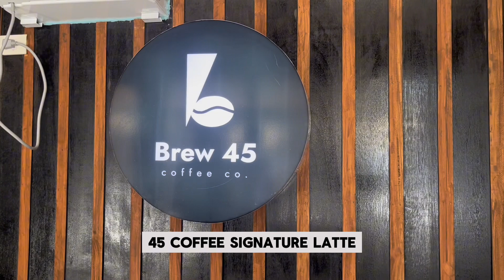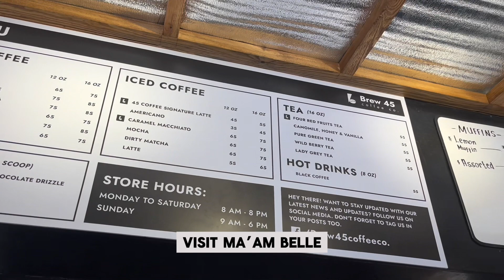Brew 45 at Old Airport | HELLO MGA KABANGBANG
My friend introduced me to this newly opened coffee shop at the Old Airport, Mandurriao, Iloilo City. Glad he’s my friend 🍫

Ilonggo Talk Show | HELLO MS. B